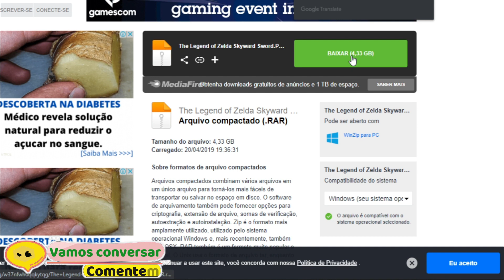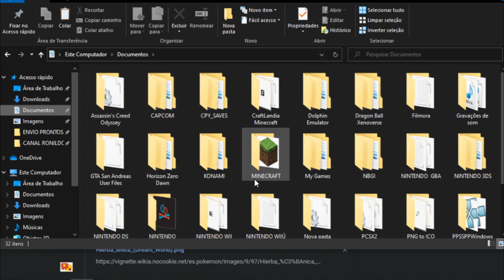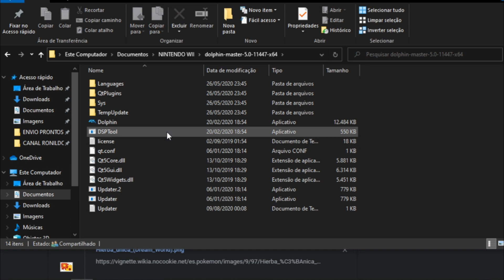Legend of Zelda skyward Sword em Português do Brasil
👇👇👇😎LEIA A DESCRIÇÃO😎👇👇👇
🟥MENU DO VIDEO🟥
0:00 BEM VINDO Á FAMÍLIA PLAY💚
0:43 ONDE BAIXAR? 1️⃣
1:13 DESCOMPACTAR RAR 2️⃣
2:34 GAMEPLAY DEMONSTRAÇÃO 3️⃣
3:17 ENCERRAMENTOO🖐💚

Intel(R) Core(TM) i5-4440 CPU @ 3.10GHz, 3101 Mhz, 4 Núcleo(s), 4 Processador(es) Lógico(s)
Memória RAM: 16 GB
Memória HD: 1 TB
Placa de Vídeo : NVIDIA Geforce GTX 1050

🔴 Considerações FINAIS:

📌  Agradeço a você que além de assistir o vídeo, desceu até aqui e leu tudo o que eu tinha para escrever! Espero que você tenha uma boa jogatina e se divirta!